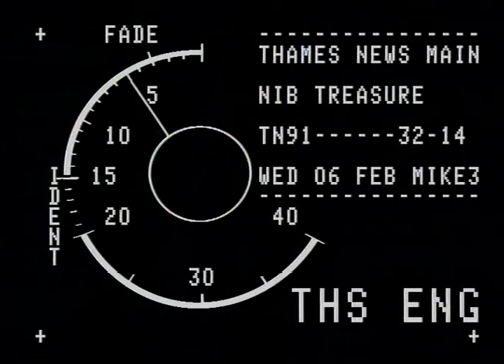TN-91-032-014.m4v | Thames News Archive Footage